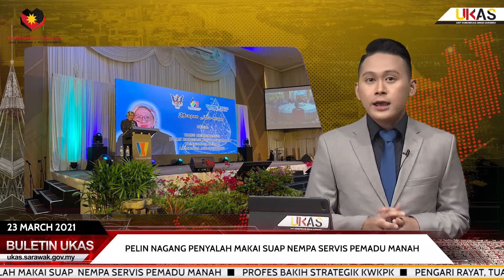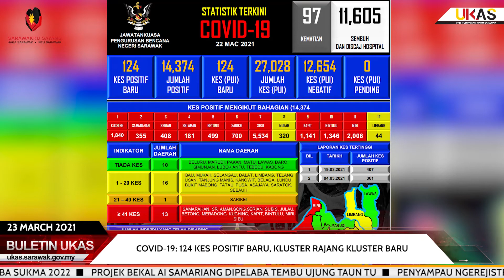BuletinUKAS IBAN EDISI NGALIH HARI 23 MARCH 2021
1.Pelin Nagang Penyalah Makai Suap  Nempa Servis Pemadu Manah
2.PROFES Bakih Strategik KWKPK
3.Pengari Rayat, Tuai Opis Perintah Sri Aman Nerima Tuchuk Vaksin Dos Kedua
4.Tim ‘Boxing’ Sarawak Ngining Midul Emas Ba Sukma 2022
5.Projek Bekal Ai Samariang Dipelaba Tembu Ujung Taun Tu
6.Penyampau Ngerejister Ngambi Vaksin Agi Mimit
7.Covid-19: 124 Kes Positif Baru, Kluster Rajang Kluster Baru
8.Makit Daro Dibuka Baru Enggau SOP Terit